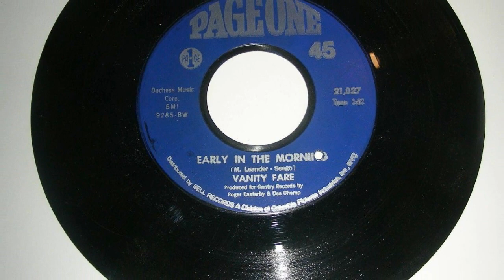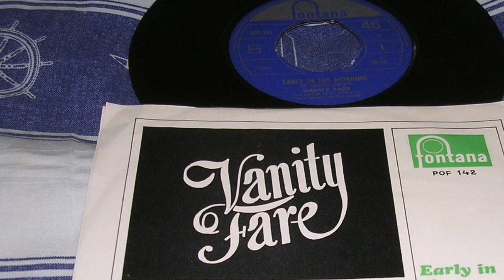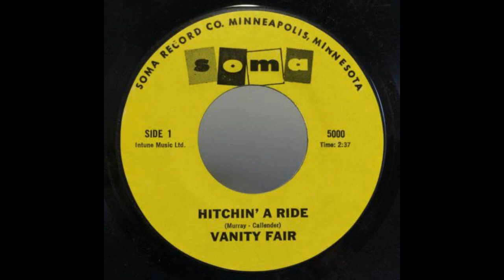EARLY IN THE MORNING --VANITY FARE (NEW ENHANCED VERSION)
I thought I'd do 2 Vanity Fare classics back to back since I have both on a CD. This is a headphone song so crank it up!